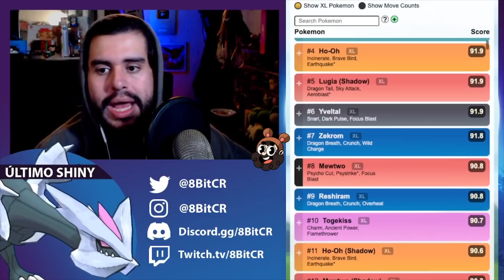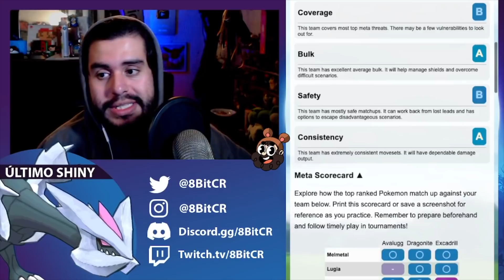LOS MEJORES POKES DE LIGA MASTER ¡AVALUGG ES EL NUEVO META! | POKEMON GO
¡AVALUGG LLEGO A CAMBIAR TODO!

00:00 - Triple Polvos en Festividades + Llega Master
00:26 - TOP 25 LIGA MASTER CLASSIC
01:10 - TOP 25 LIGA MASTER ABIERTA
01:50 - AVALUGG OP
03:00 - EL MEJOR TEAM CON AVALUGG
05:00 - OUTRO Y GRACIAS